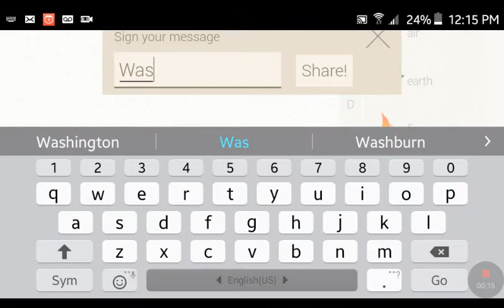How to make a flood in little alchemy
This is a guide